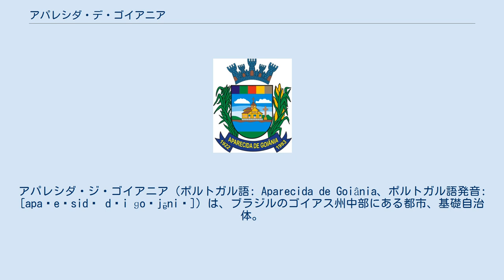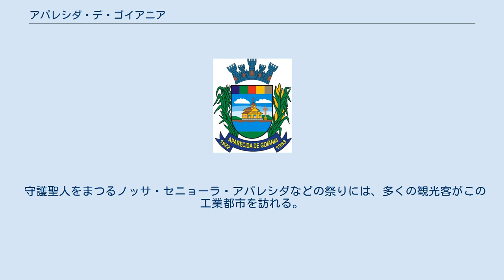アパレシダ・デ・ゴイアニア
アパレシダ・ジ・ゴイアニア（ポルトガル語: Aparecida de Goiânia、ポルトガル語発音: [apaɾeˈsidɐ dʒi ɡoˈjɐ̃niɐ]）は、ブラジルのゴイアス州中部にある都市、基礎自治体。
工業で急成長している、州内第二の都市である。
 北でゴイアニアと、東でベラ・ヴィスタ・ジ・ゴイアス、セナドール・カネドと、南でイドロランジアと、西でアラゴイアニア、アバジア・ジ・ゴイアスと隣接する。
ゴイアニア市内より住宅価格の低いベッドタウンとして、急速に発展してきた。
国道153号（ゴイアニアからサンパウロに至る）をはじめ、いくつかの幹線道路が通る。
主な河川にメイア＝ポンチ川がある。
 市の人口は1980年の4万2000人から急増し、現在は40万人を上回っている。
 現在の市長は、2009年1月に就任したブラジル民主運動党 (PMDB) のマギート・ビレラである。
2007年12月時点で22万4835人の有権者がおり、市議会は17議席からなる。
 アパレシダの歴史は、常にゴイアニアとともにあった。
1922年、アパレシーダの聖母の信徒らが寄進した土地に、聖母をの教会が建立された。
1958年にゴイアニアの一地区として村に昇格し、アパレシダ・デ・ゴイアスと命名された。
同年にゴイアランディア (Goialândia) と改称されたが、1963年にもとの地名に戻された。
 州都に近いことから、クッキーのマベルやベペサなどの企業が進出しており、国道153号の沿線には4つの工業団地が形成されている。
近年はさらに企業の進出がめざましく、2007年には964社を数えた。
金融機関は、2007年の時点で13社が事務所を置く。
また農業も行われており、2003年には1万1700頭の家畜が飼育されていた。
コメ、キャッサバ、バナナ、ココナッツ、サトウキビなどの作物が生産されている。
 サバナ気候 (Aw) で、年間平均気温は21度、降水量は1500ミリである。
降雨は11月から3月に集中する。
 守護聖人をまつるノッサ・セニョーラ・アパレシダなどの祭りには、多くの観光客がこの工業都市を訪れる。